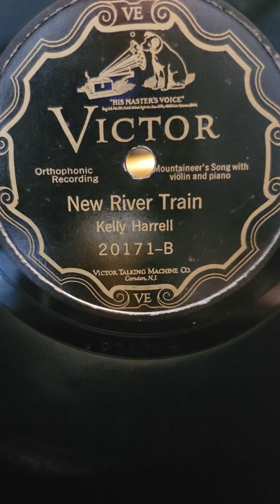New River Train - Kelly Harrell Victor Records #20171 1926